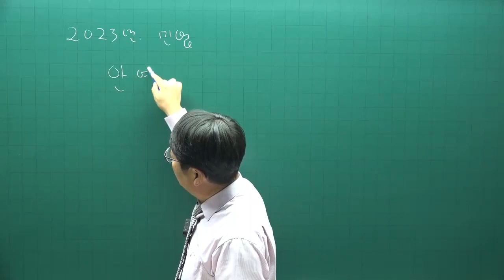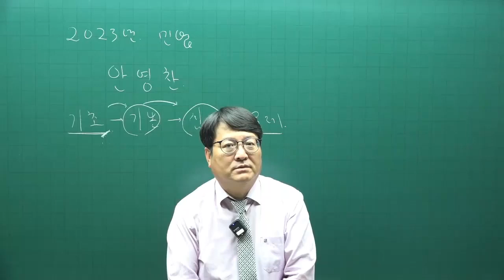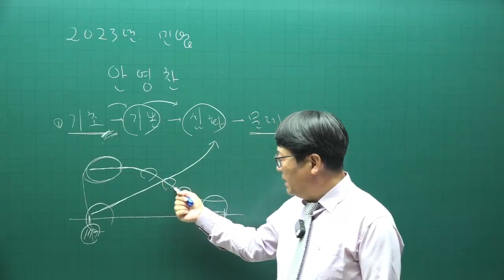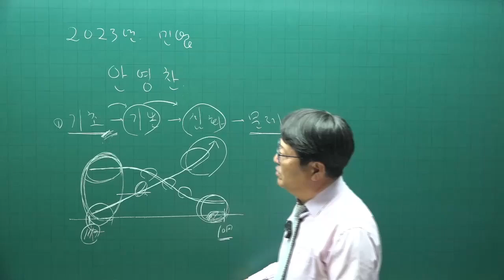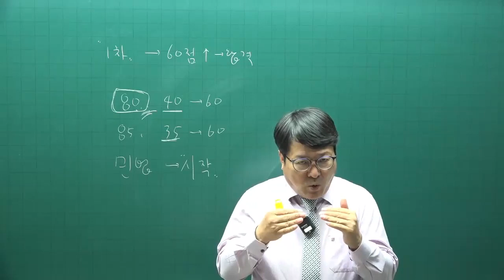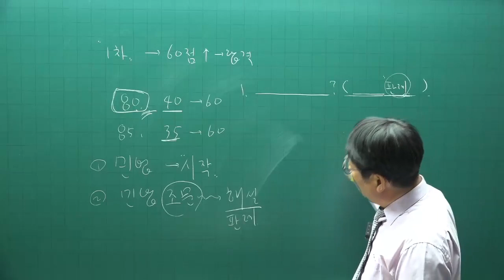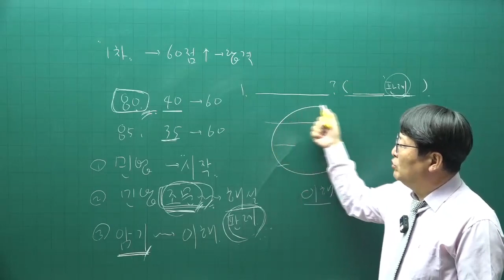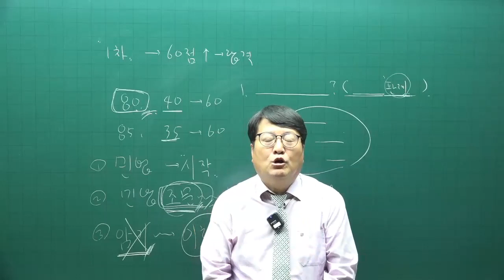[공전무 - 공인중개사 무료인강] 2023년 34회 공인중개사시험 민법및민사특별법 기초이론 제1강 - 기초가 튼튼하면 공인중개사 합격해요.